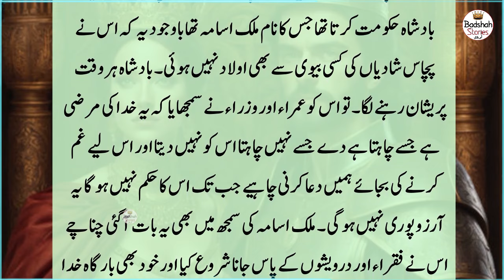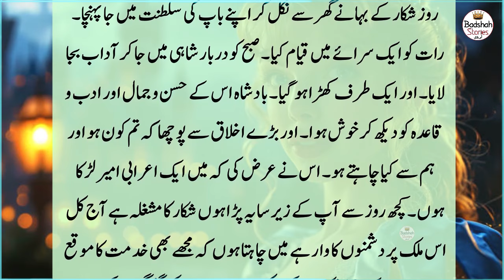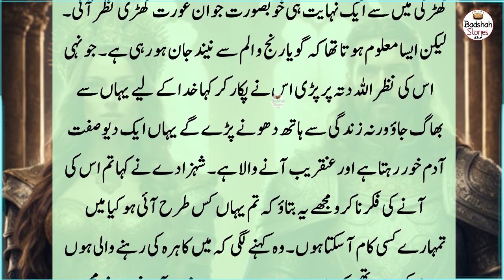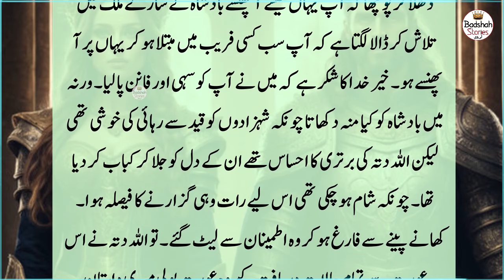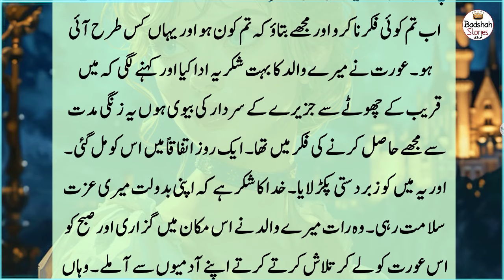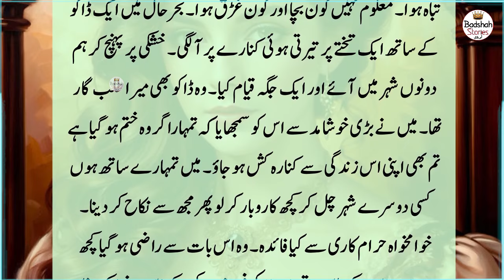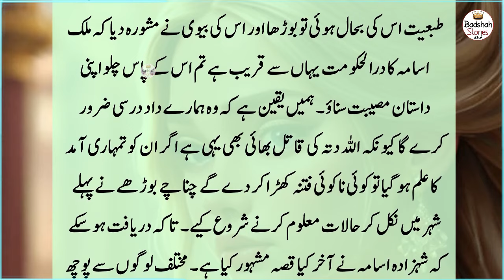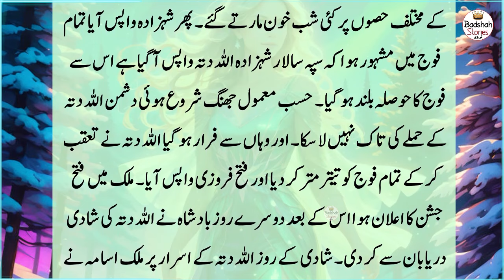Badshah ki kahaniyan - Hindi Moral Stories- Shehzady ki kahani - badshah Stories tv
Join us on a journey through history with our latest video! Discover the thrilling tale of [specific topic or story], filled with adventure and inspiration.